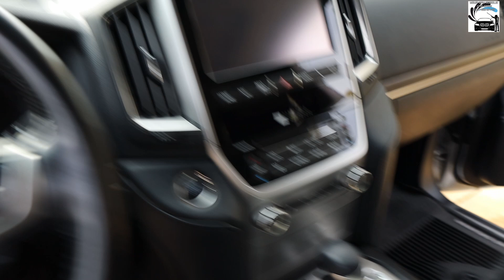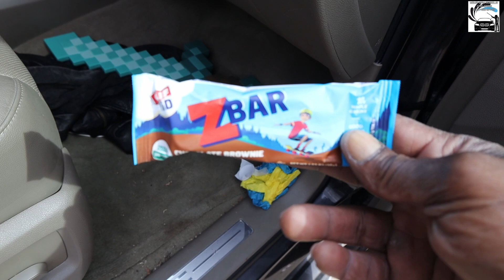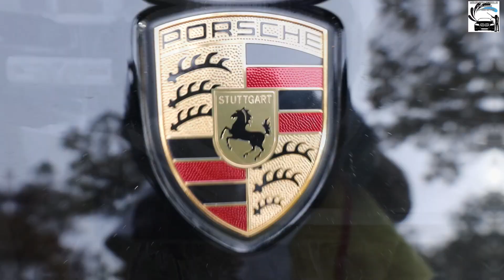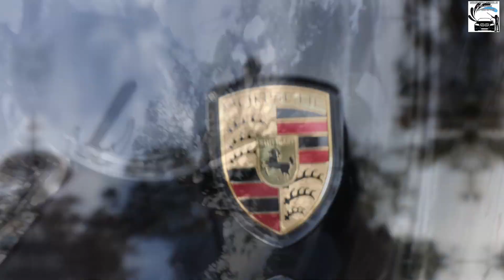VLOG OF A DETAILER: DAY 257 - ONE OF THE BEST DETAILERS IN NASHVILLE.. NOT #1 BUT CLOSE!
IN TODAY'S EPISODE WE DID A FEW CARS. THE WEATHER WAS FAIR. IM DEFINITELY BLESSED AND GRATEFUL FOR MY POSITION.